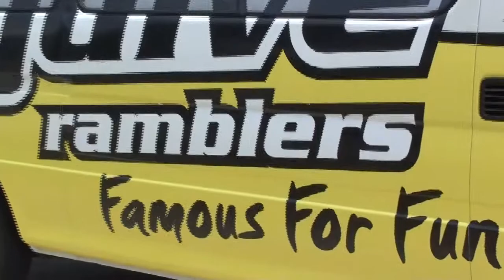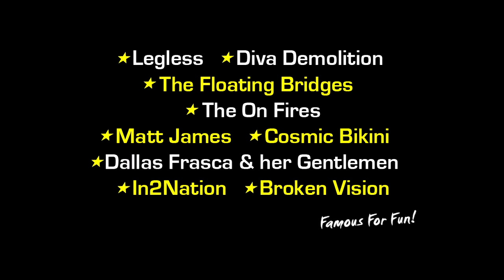Swoopware: Skydive - Cloe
Swoopware: Skydiving Video - Cloe